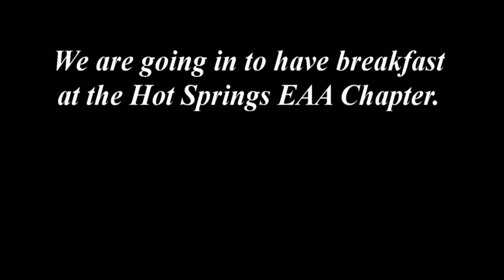Gerald Randal enroute to HotSprings mp4